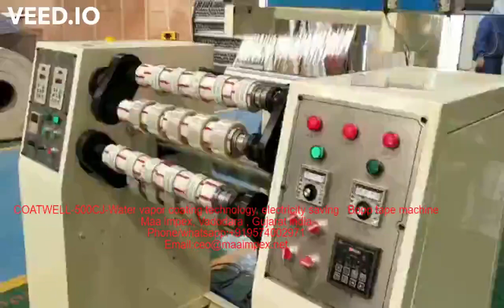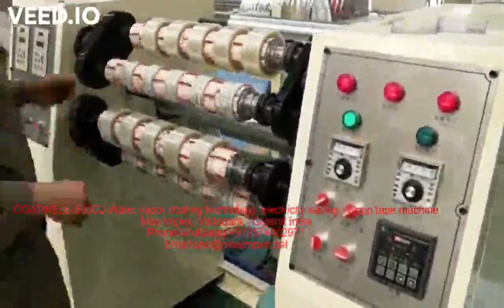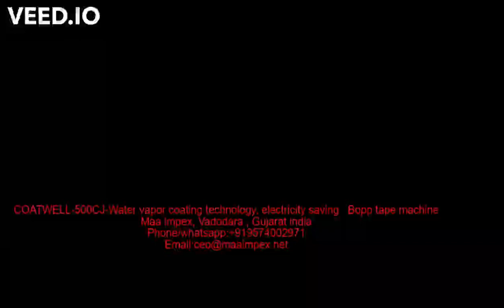COATWELL 500MC Water vapor coating, printing , sliting technology, electricity saving Bopp tape mach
Hello sir ,
This is Nisha  from MAA IMPEX Company Vadodara Gujarat India   India office (factory and head office are in china) are supplying  packaging machinery like  Bopp tape coating  production plant, aluminum foil tray making machine, aluminum foil rewinding and cutting machine.  Air bubble Sheet  making machine, stretch film   making machine, paper core making   machine. As well as we have sales and service center in India.
Have a nice day
Nisha
Warm Regards,